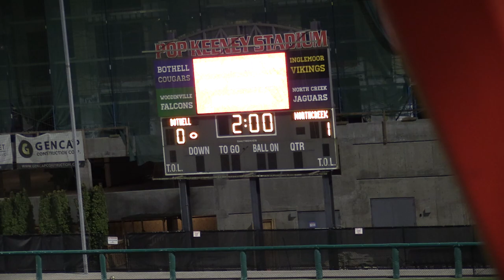Varsity v Northcreek